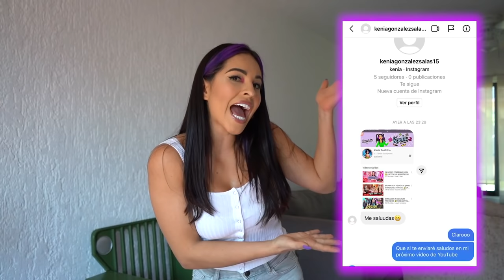BROMA PESADA A @MauMcMahon Y ESTO PASÓ..😨 | Karla Bustillos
RECUERDA enviarme tu captura de pantalla por mensaje a mi INSTAGRAM: Karlybustillosg👈 PARA ENVIARTE UN SALUDO EN ALGUNO DE MIS PRÓXIMOS VIDEOS!